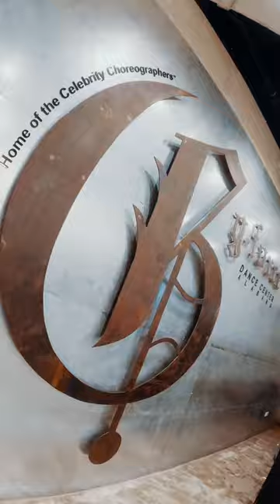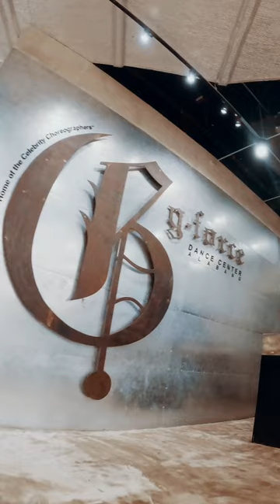GForce Project 2024 Promo GFORCE ALABANG_MetrophotoforBrands